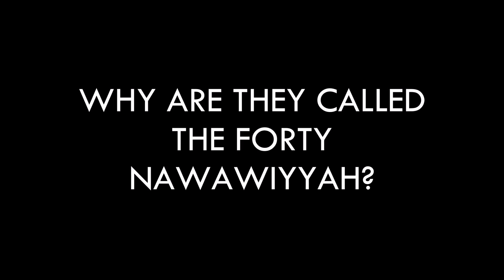Why Are They Called The Forty Nawawiyyah?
Sheikh Hisham al-Kamil al-Azhari, may Allah preserve him, tells the story of the Forty Hadith of Imam an-Nawawi and how it all started with Imam Ibn as-Salah.

A translation of al-Wafi, a contemporary commentary on the Forty Nawawiyyah by Imams Mustafa al-Bugha and Muhyi ad-Deen Mistu, will be available in the coming year, insha'Allah. Updates will be posted here and on my blog, and with Allah is every success.